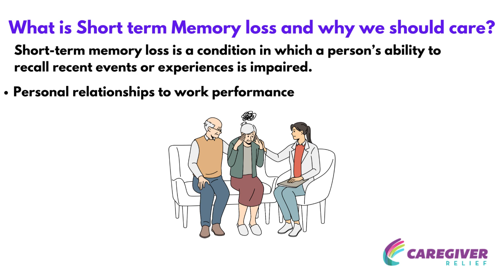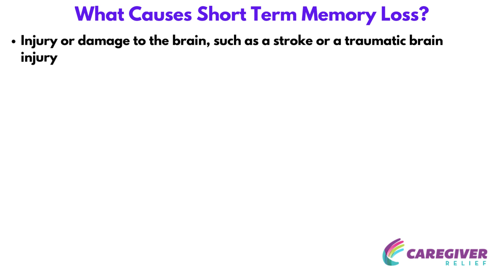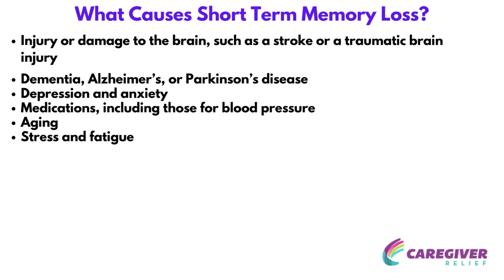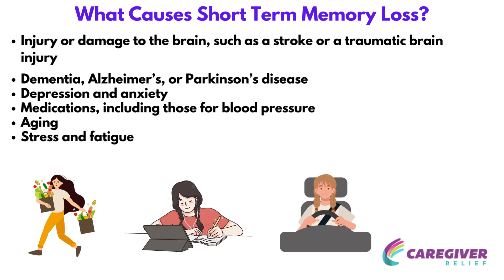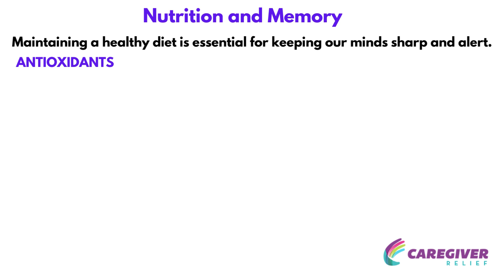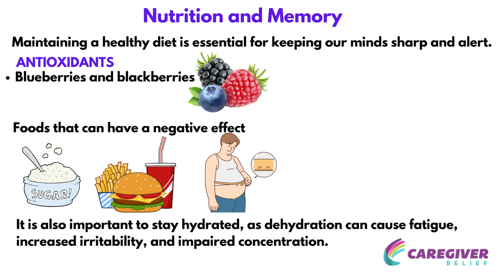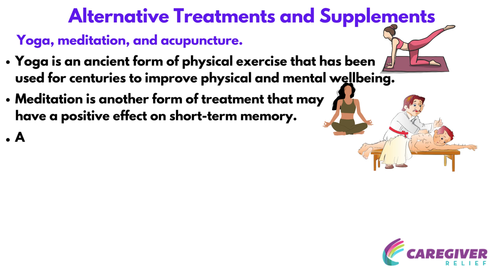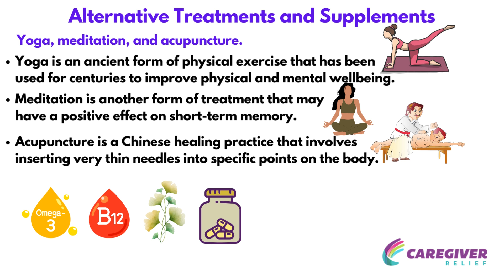What causes Short Term Memory Loss?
Having a good memory can make life easier, but short term memory loss can be a real problem. Short-term memory loss is a condition in which a person’s ability to recall recent events or experiences is impaired. It can have serious impacts on many facets of our lives, from personal relationships to work performance. That's why it’s important to understand what causes short term memory loss so that we can take steps to prevent it.

Addressing any underlying conditions or lifestyle choices that might be leading to short term memory issues is key in order to live life with clarity and confidence. This guide will cover the causes of short term memory loss in detail and suggest strategies to address it.

Memory loss can be frightening, but understanding its causes and taking proactive steps to address it can help people maintain their cognitive health. This guide has provided a breakdown of the various causes of short-term memory loss, from physical and psychological issues to medication and lifestyle factors. It has also highlighted the effects this type of memory loss can have on everyday life, including how it can affect children and the elderly. Crucially, it has highlighted several strategies for improving memory, from dietary and supplement advice to alternative therapies and cognitive exercises.

It is important to remember that not all cases of memory loss are equal - different factors will come into play based on an individual’s age, lifestyle, psychological condition and medication use. That is why it is best to consult a healthcare professional if you are concerned about memory loss, as they will be able to recommend personalised treatments and remedies. Regular maintenance is also important, and incorporating cognitive exercises into daily life can help maintain memory performance for months and years to come.

00:00 Start
00:10 what is short term memory loss and why we should care?
00:48 what is short term memory and why is it important?
01:53 what causes short term memory loss?
04:46 Nutrition and Memory
06:60 Alternative treatments and Supplements